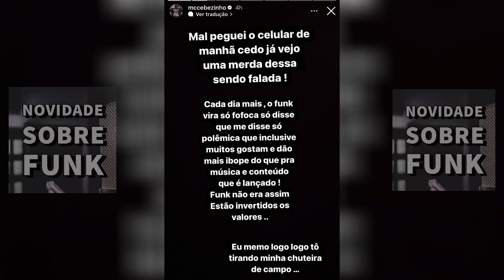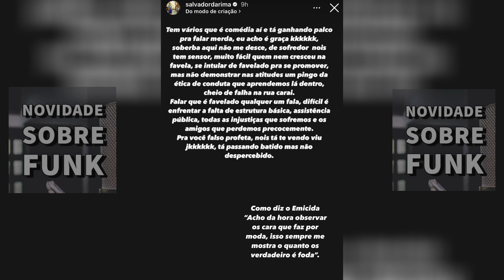MC IG DESMERECE CIDADE TIRADENTES 😱 MC CEBEZINHO E SALVADOR MANDA PAPO RETO PRO MC IG 🔥🤬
Satisfação Familia!! Novidade Sobre Funk Para Voce que é Novo no Canal  @NOVIDADE SOBRE FUNK  O Canal que vem Trás toda Novidade Sobre Funk!

 Se você é o novo por aqui, e deseja ficar por dentro das últimas notícias do funk, eu te convido a fazer parte da nossa comunidade, clicando em se inscrever e deixando o 👍 para fortalecer o nosso trampo!

Não Somos proprietários dos materiais de vídeo e todos os créditos pertencem a proprietários respeitosos. Em caso de questões de Direitos Autorais, entre em contato conosco no nosso ➡️instagram: @novidadesobrefunk ⬅️imediato para obter mais Créditos ou Excluir o Vídeo ❌

De Acordo Com a Seção 107 da Lei de Direitos Autorais de 1976, a Permissão é feita para "Uso Justo" para fins como crítica, Comentário, Reportagem, ensino, Bolsa de Estudos e Pesquisa. O Uso Justo é um Uso Permitido Pela Lei de Direitos Autorais que, de outra forma, Poderia ser uma Violação."